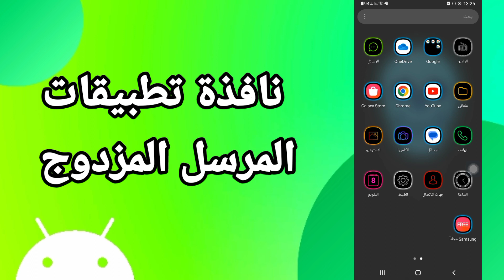كيفية طريقة ايجاد والعثور على نافذة تطبيقات المرسل المزدوج على هاتف موبايل سامسونج اندرويد